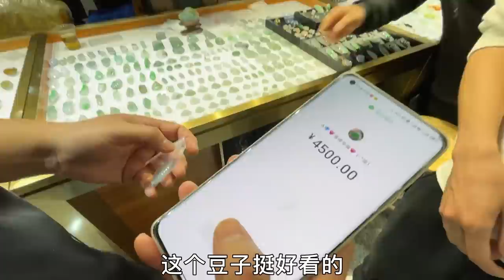东北翠友千里相约，为家人寻翡！“四会地陪”林老五再度出山！